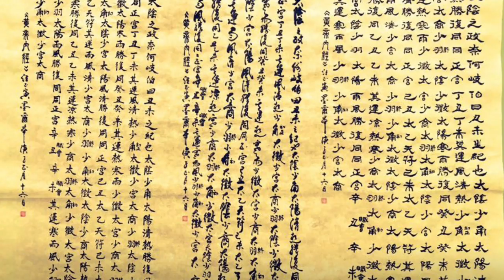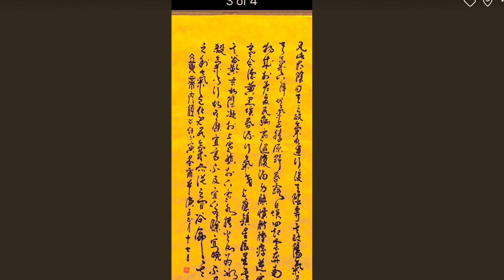My Movie 129 ZHENGYIN WANG MELBOURNE CALLIGRAPHY 汪正寅 墨爾本 書法